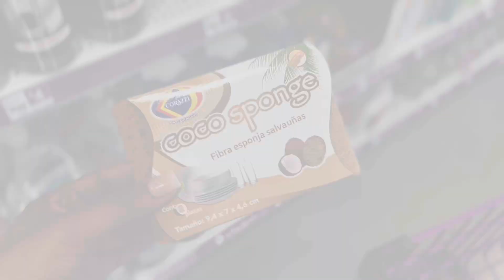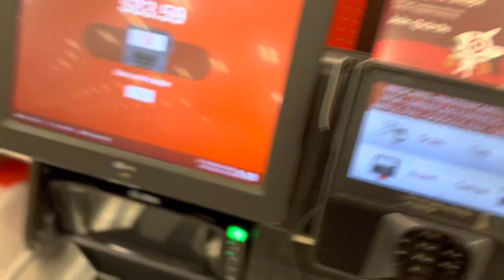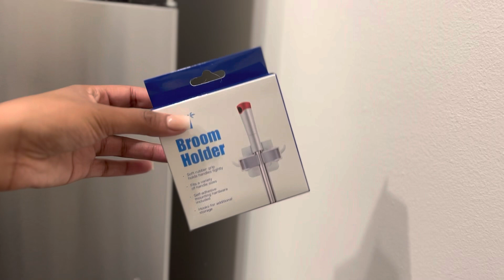NEW luxury apartment 2023 (cleaning asmr)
𝙃𝙚𝙮 𝙇𝙤𝙫𝙚𝙨!